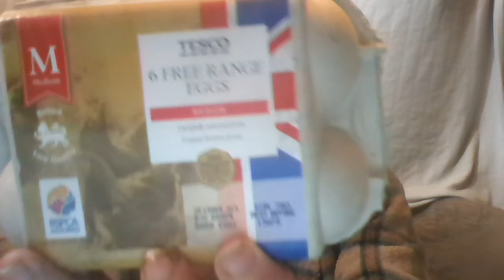Cliff Discusses - UK Lockdown For Chickens And Free Range Eggs Which Are Not Actually Free Range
You can buy eggs labelled "Free Range" from my local supermarket but is all that it seems. Should chickens be expected to follow a lockdown?